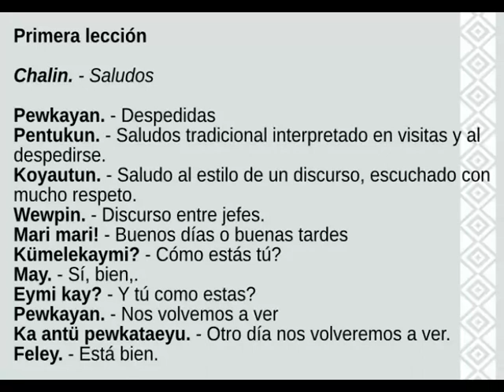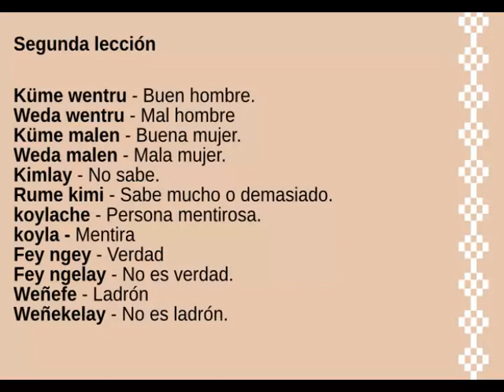Aprenda Mapuche - Lecciones 1 y 2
Trabajo de difusión y enseñanza del Mapudungun
Profesores: Gabino Curihuentro y Wenceslao Norin
Año: 1998
Sello: Sello Alerce